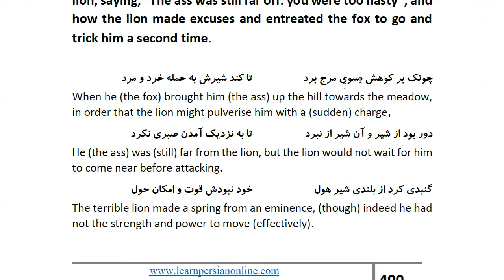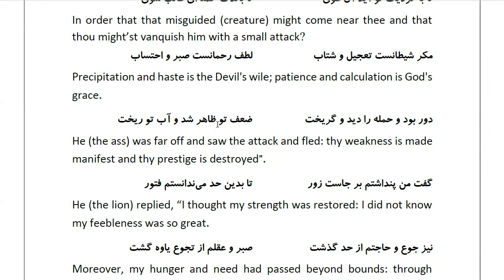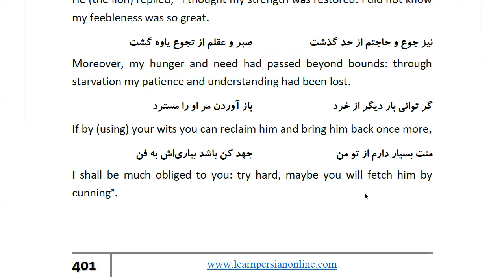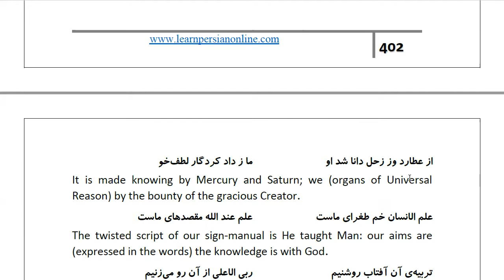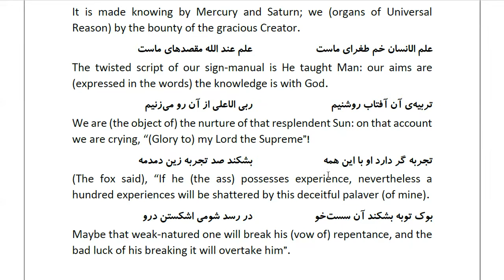Masnawi Rumi: In Farsi with English Translation: Part 763: How the fox brought the ass